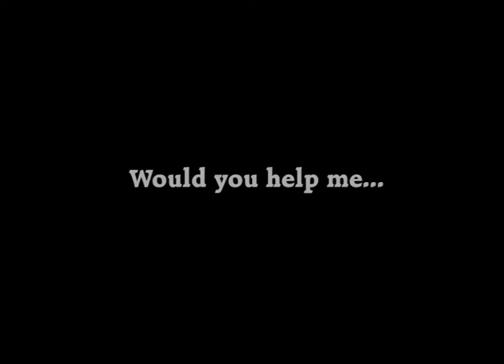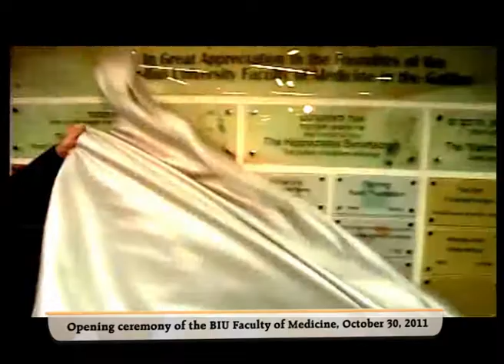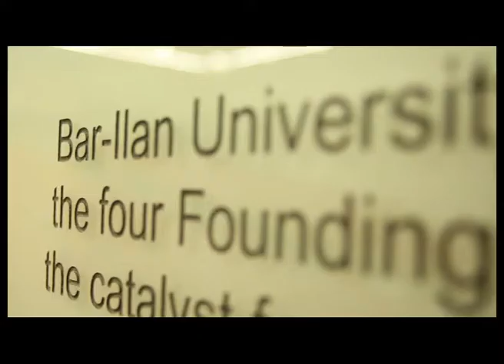Bar-Ilan's Medical School -- Creating a Healthier Future for the Galilee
English language version